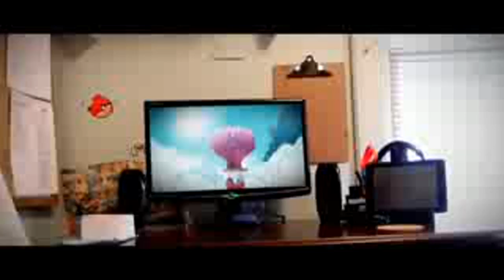That Was Funny Things Ever!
This Was The Last Time Of Funny Things To Date!